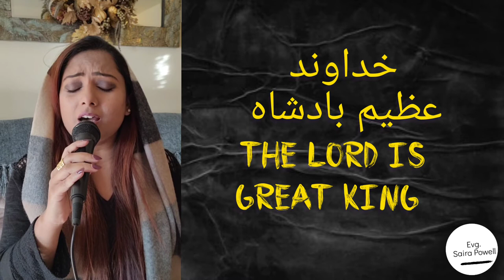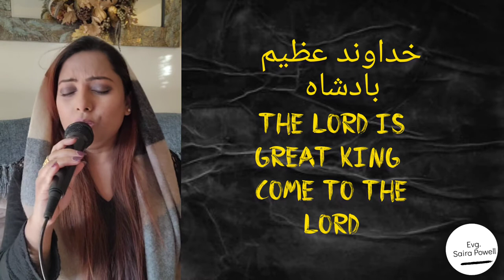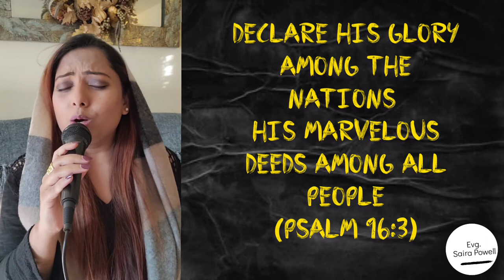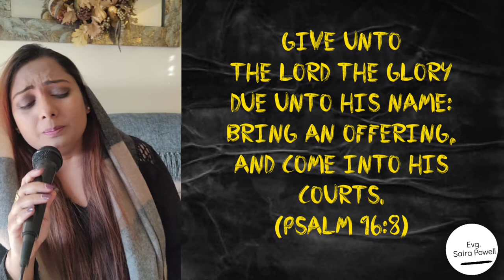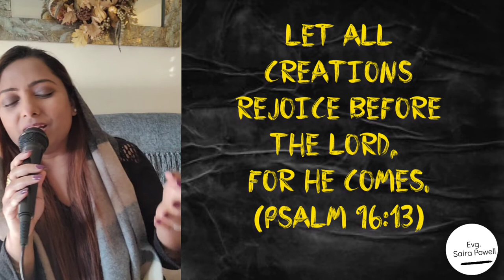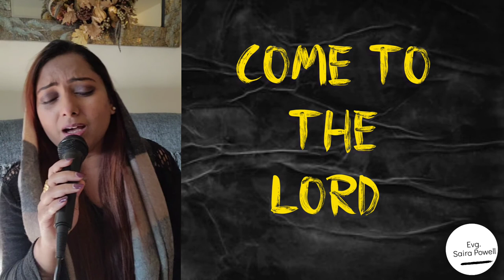Khudawand Azeem Baadshah ( خداوند عظیم بادشاہ) Cover By Evg. Saira Powell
Azeem Baadshah: Psalm 96 covers Sung by Evg. Saira Powell
Lyrics
Khudawand azeem baadshah,
Khudawand ke huzoor aao
Aao saari duniya ke logo
Aaj naya geet gao
Khudawand ka naam Mubarak kaho
Uski najaat ki khushkhabri do-2

Duniya mein uske jalaal ka
Logon mein uske har kaam ka
Karo bayaan uske geet gao
Sabse azeem, woh sabse badaa
Jisne aasmaan banaya, uske huzoor aao

Sajda karein paak dil se yahan
Zinda qurbaani laye yahan
Khush hai aasmaan zameen geet gaaye
Jungalon ke ped bhi gunguna rahe
Kyunki aaj aa raha hai Woh
Aaj tum zuroor aao
Khudawand azeem baadshah…

Only Him to be all glory, that we can read ,and listen to word of God and can share with many. We can worship all mighty God with all our heart
Our desire is to reach the ends of the end with the gospel of our Lord Jesus Christ.
Please help us to reach more people with the message of hope, healing and restoration, which is only founded in Christ Jesus.

Ps.Samuel Gill
Come and Join us for every Sunday 10am special service where you can experience goodness 0f Almighty God.
Much Love and grace to you all.
Bethel Fellowship Church
Samuel Welfare and Mission Society
Follow us at to learn more about word of God